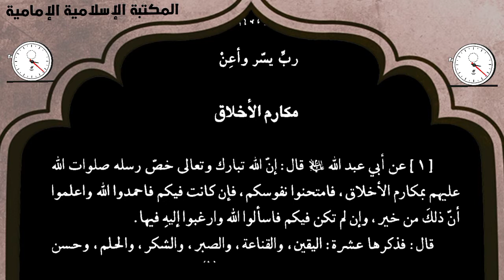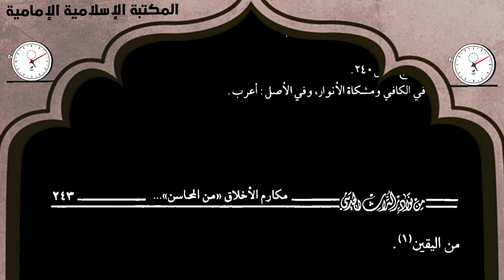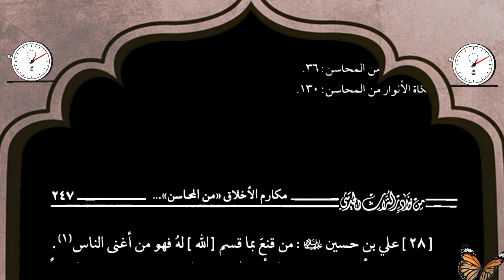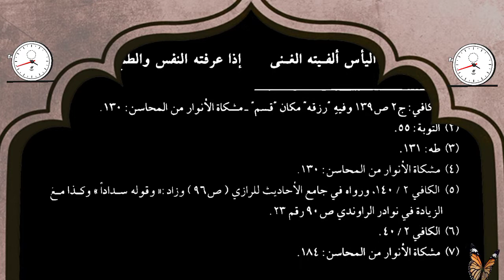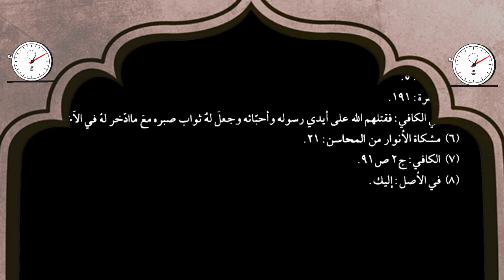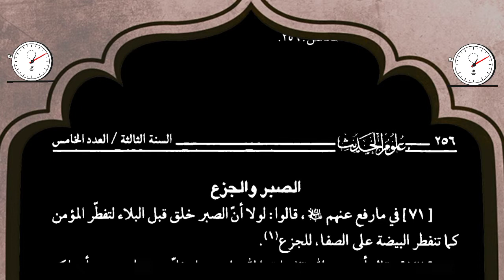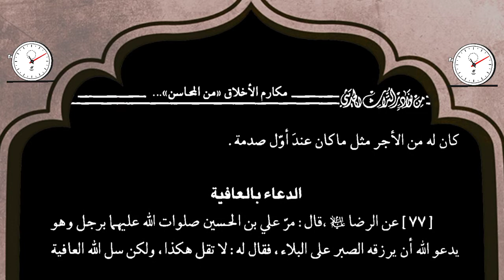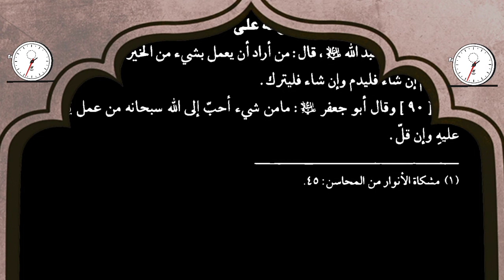🔰 من حديث أهل البيت في مكارم الأخلاق : التسليم لله ، والصبر ، وأداء الفرائض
من كتاب :
مكارم الأخلاق من المحاسن لأحمد بن محمد البرقي -إعداد الشيخ محمد بركت.pdf⇩